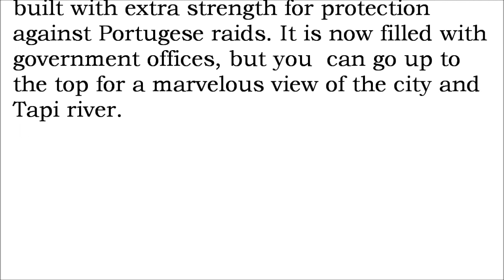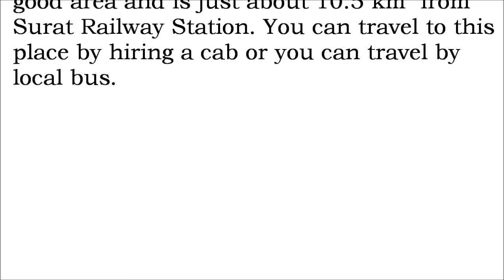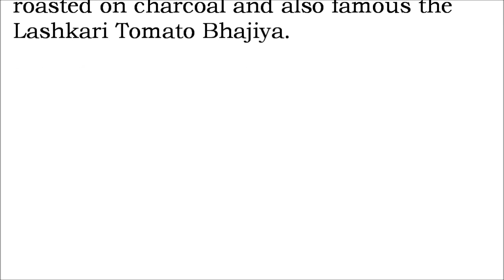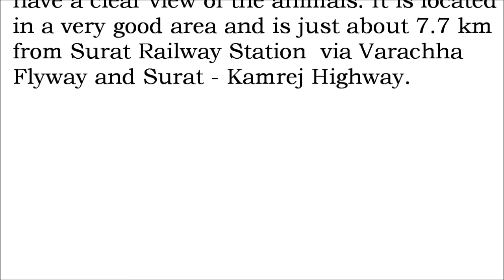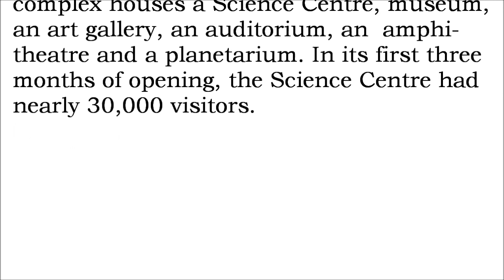TOP 10 PLACES TO VISIT IN SURAT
1) Science Centre
       It is a multi-facility complex, built by the Surat Municipal Corporation in 2009. The complex houses a Science Centre, museum, an art gallery, an auditorium, an amphi-theatre and a planetarium. In its first three months of opening, the Science Centre had nearly 30,000 visitors.

2) Jagdishchandra Bose Aquarium
       This aquarium is situated in the Pal area of Surat. It is the first multidisciplinary underwater aquarium of its kind in the country. The aquarium will be the home of more than 100 species of fish, from fresh, brackish and marine waters, in 52 tanks. Aquascaping is underway as per the species' requirements, and each tank will replicate a collection of species' natural ecosystem.

3) Sarthana National Park
       The Park is well maintained and you can have a clear view of the animals. It is located in a very good area and is just about 7.7 km from Surat Railway Station via Varachha Flyway and Surat - Kamrej Highway.

4) Sardar Patel Museum
       Also known as the Sardar Sangralaya, this museum was established in 1889, and the collection represents the rich history and eclectic ethnic mix of Surat. It also provides maps for travelers. Open from 9am-11:30am and 2:30pm-5pm every day except Sundays and public holidays.

5) Chintamani Jain Temple
      It is the perfect destination for the religious tour in the city. It is one of the oldest Jain temples in Surat. It has a deceivingly simple exterior, but is remarkably crafted from inside, the beautiful vegetable dye paintings covering the wooden pillars topped with carved brackets.

6) Dumas Beach
      This beach is believed to be one of the most haunted places of India.Apart from the beach, places of interest at Dumas including the Dariya Ganesh Temple located  adjacent to the main beach. The promenade has several shops selling Indian snacks like Bhajiya, Pav Bhaji, Chinese, sweet corn roasted on charcoal and also famous the Lashkari Tomato Bhajiya.

7) Gopi Talav
      It is a lake in the Gopipura locality in the city of Surat. It was built in circa 1510 CE by Malik Gopi, who was an affluent merchant and governor of Surat during the Mughal Empire. In 2012, the lake was renovated by Surat Municipal Corporation and the area surrounding it was redeveloped as a recreational facility.

8) Iskcon Temple
      Also known as Hare Rama Hare Krishna Temple, is a good and peaceful place to visit with family. Temple is located in a very good area and is just about 10.5 km from Surat Railway Station. You can travel to this place by hiring a cab or you can travel by local bus.

9) Surat Castle
      In 1540, Sultan Mahmud III had this castle built with extra strength for protection against Portugese raids. It is now filled with government offices, but you can go up to the top for a marvelous view of the city and Tapi river.

10) Tapi River Front
      A good place in Surat for Morning & evening walk. This is a good hangout place during monsoon, tapi being a large river offers good view. Clean front but can be crowded on holidays and weekends.